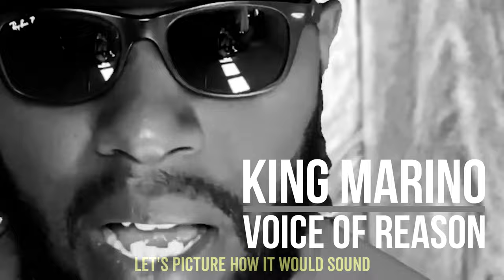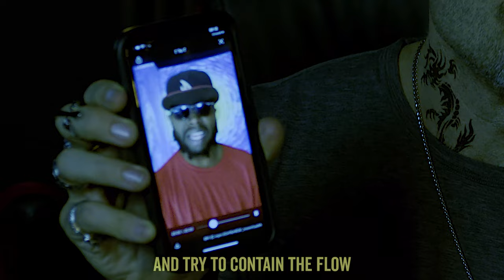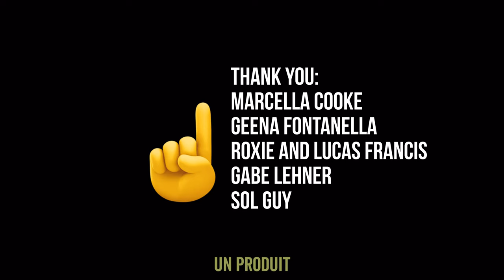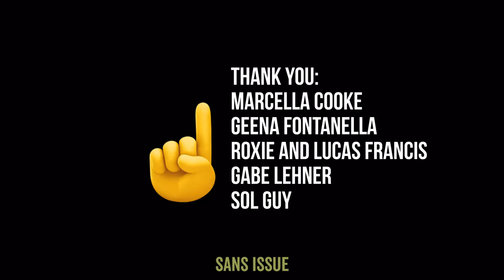Why is everything so "one note"?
Winner: Best TV/Web short, Top Shorts film festival
Winner: Indie Short Honorable Mention, LA Film Awards.
Winner: Best Art Film, London International Monthly Film Festival

Featuring the extraordinary April Bowlby + vocalists from Atlanta, Spain and Madagascar.

Share it if you feel it.  ☝️